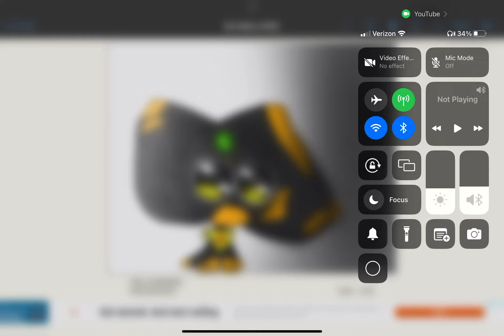First vid don't know what else to do